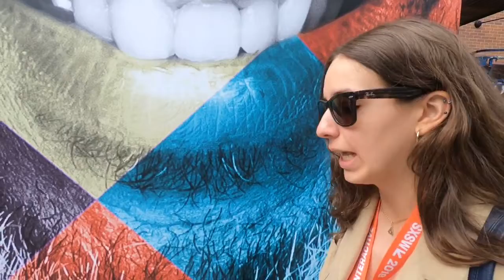Highlights day 4 SXSW 2018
Esther González shares her experience on thoughts on day 4 of SXSW 2018